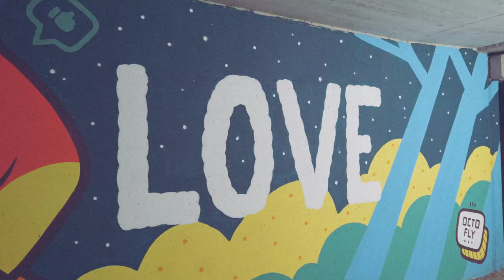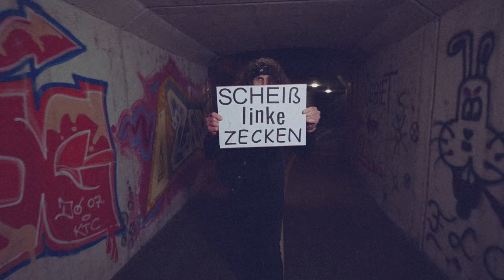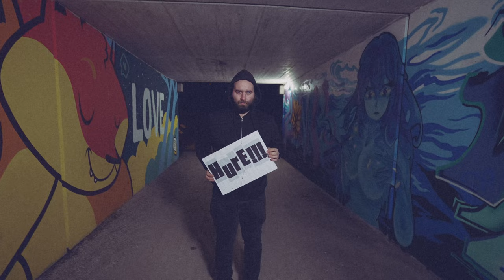HÖRST - Ohne Dich! (Offizielles Video)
Das offizielle Video der neuen Single von Hörst, "Ohne dich!" ist da!

Alles Neu bei Hörst! Unbedingt reinhören!
Wie ihr vielleicht in unseren Postings mitbekommen habt, haben wir unseren Stil etwas verändert, verringern die Nerd-Themen, beschäftigen uns mit Themen die uns ernsthaft bewegen und gestalten alles etwas ehrlicher, härter und direkter!🔥👊

Lass uns doch ein Abo da und pack den Song auf deine Spotify und andere Playlisten! 😎✌️

Hörst sind:
Andi Hörst
Simon Stöger
Dom Mayerhofer
Konstantin Wenzel
Fabian Digruber

Lyrics:
Ich hab dich schon gehört, von weiter Ferne.
Deine Missgunst zeigst du mir immer sehr gerne.
Du sagst mir immer wieder, du kannst es nicht verstehen,
belächelst meine Hobbys, schimpfst sie infantil!

Du lässt keine Chance aus, um mich zu kritisieren.
Bin ich zu dünn, bin ich zu dick, du wirst es kommentieren.
Meine Haare sind zu lang, Doc Martens nicht dein Fall,
ich hör gern die Toten Hosen,  dir gefällts nicht, 1000 Rosen!

Ich werde mich nicht ändern nur für dich!
Habe keine Ambitionen, für mich bist du gleich nichts!
Ich mag vielleicht ein Nerd sein, liebe mich!
Und wenn du es nicht kannst,  Ich kann ohne Dich!

Es kann dir scheißegal sein, ob ich ein Nerd bin oder Punk.
Ich bin was ich bin und ich sage Gott sei Dank.
Ich mag Harry Potter, du nennst mich einen Nerd.
Nerd ist für dich ein Schimpfwort? Da läuft doch was verkehrt!

Denk du dir, was du willst,
ändert nichts dran, wer ich bin.
Keine Ahnung, was du denkst,
ich bin, wer ich bin.

🎬 Video: Lichtwerk Media/Andi Hörst
🎤Text: Andi Hörst
🎹 Produzent: Dom Mayerhofer
📀 Mix: Tom Zwanzga @Stressstudio
📀 Master: Martin Scheer

Vielen Dank @ Loft Kreativagentur / Liora Media/ Studio 0816 für die Unterstützung